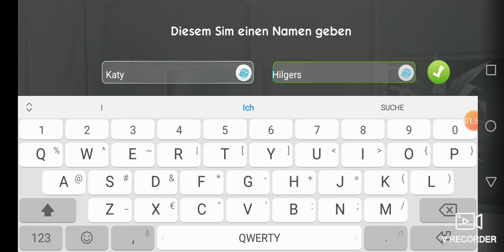Die Sims 4 Mobile 100 Baby Challenge| Katy Star ist geboren!#1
Ich mache heute mit euch die hundert Baby Challenge! Ich hoffe, das Projekt gefallt euch